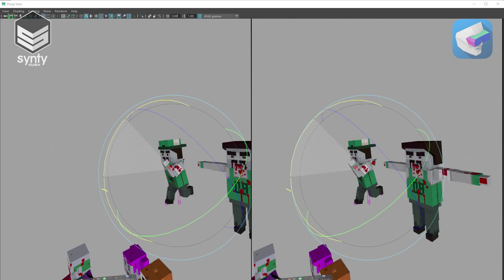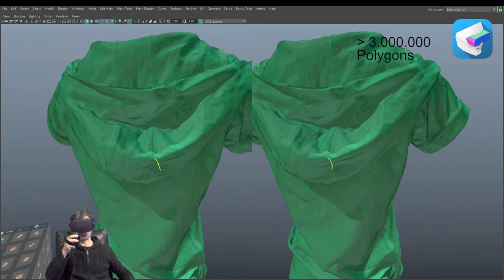VR-Plugin Beta - Make Virtual Reality with Autodesk Maya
The VR-Plugin Beta is in active development, but it’s already a fully-featured, stable, and smooth-running Virtual Reality extension.
The software runs on your Oculus Rift and HTC Vive with 90Hz stereo.
The Gamepad input is suited for smooth camera animations, only the recording feature is exclusive to the VR-Plugin Professional License.

Thanks to Autodesk for making the native implementation possible.
(This is a fast forward video clamped to 60 fps).

Credits:

2D and 3D Assets:
Paul Stenzel "krash"

Targem Games
“CROSSOUT”

Apocalyptic City

Software:
Autodesk Maya

Audio Logo:
Format:B